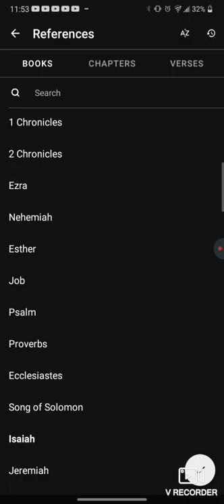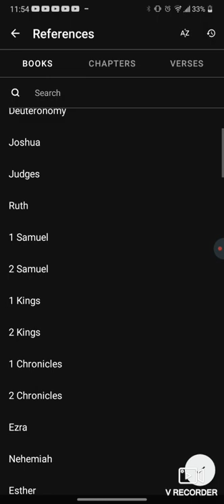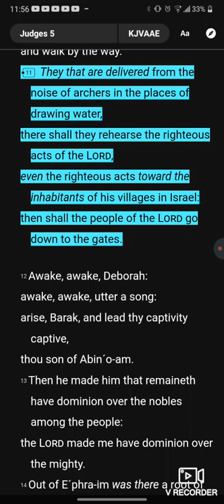We won't see eye to eye!!!